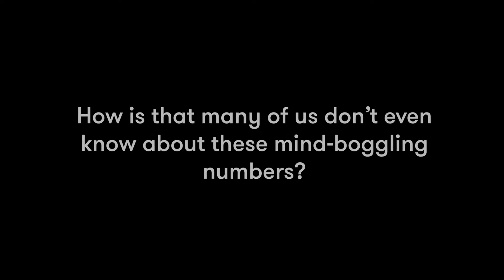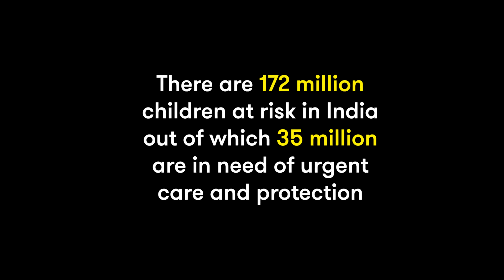DXC - Testimonial Recruitment Film